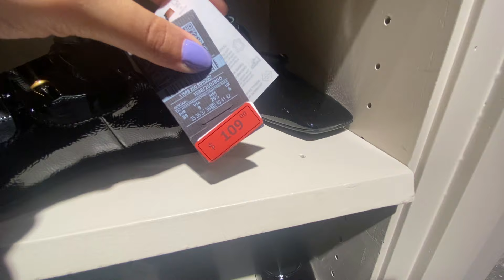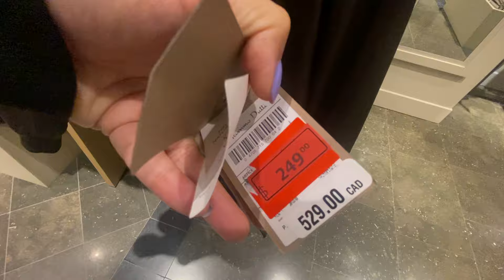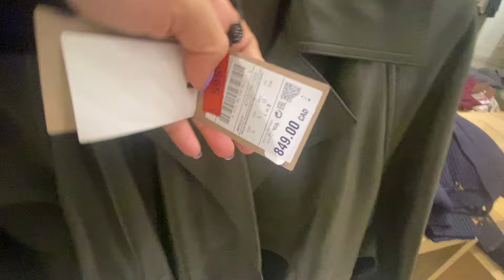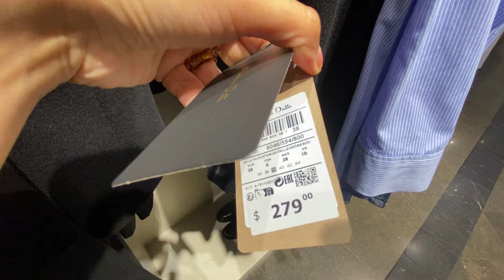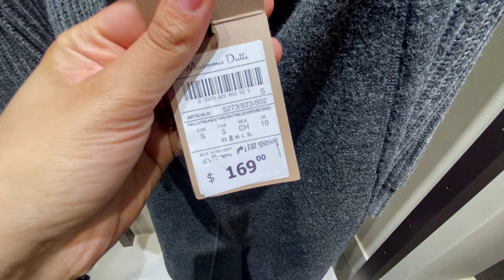MASSIMO DUTTI NEW WOMEN'S COLLECTION WINTER - SPRING 2024 / MASSIMO DUTTI NUEVA COLECCION 2024